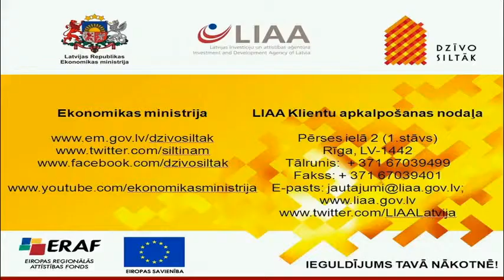Cik ilgi finansējuma saņēmējam ir jāuzglabā visa ar projektu saistītā dokumentācija?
Latvijas Investīciju un attīstības aģentūra pieņem pieteikumus ERAF aktivitātē "Daudzdzīvokļu māju siltumnoturības uzlabošanas pasākumi". Šīs aktivitātes ietvaros daudzdzīvokļu māju dzīvokļu īpašnieki var saņemt 50-60% līdzfinansējumu ēkas renovācijai. Papildus informācija